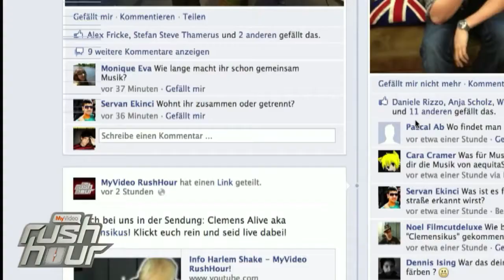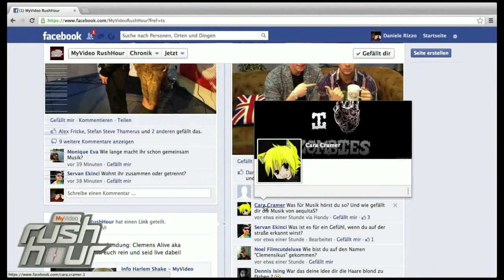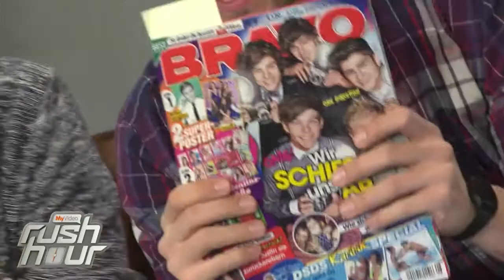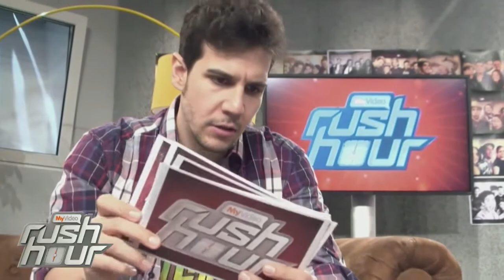Clemens Alive aka Dr. Winter zu Gast in der RushHour!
Der Dr. Sommer des Internets Clemens Alive bietet alternative Antworten zum Thema Aufklärung live in der RushHour! Aus der Sendung vom 18.02.13.

P.S.: MyVideo RushHour seht ihr immer montags und dienstags ab 18 Uhr LIVE nur auf MyVideo.de!